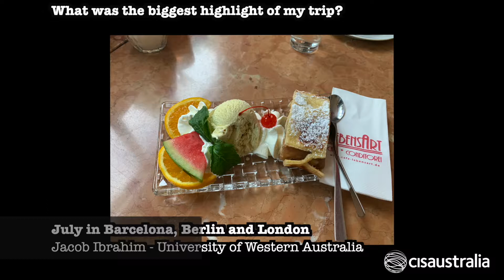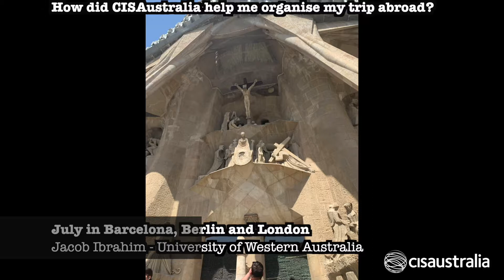CISaustralia - July in Barcelona, Berlin and London (Jacob from The University of Western Australia)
Spend July travelling through Europe as you explore Barcelona, Berlin and London over the course of three weeks. Learn about the exciting process of starting a new business in some of the world’s most prominent start-up capitals, all while taking in the sights and cultures of three fascinating and historic cities.

Video by: Jacob I. from The University of Western Australia